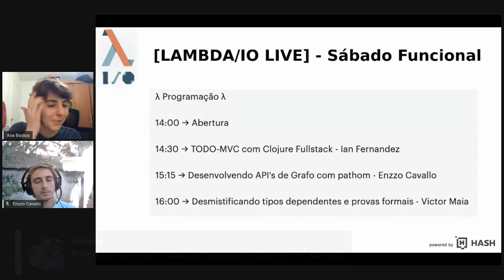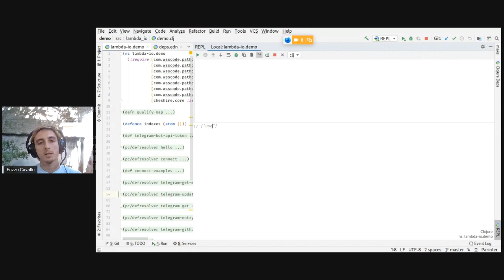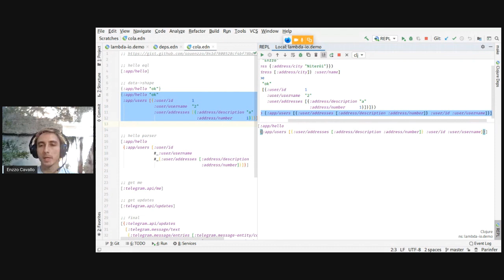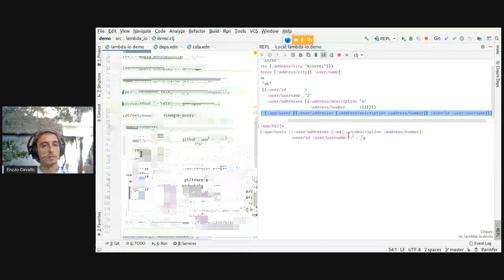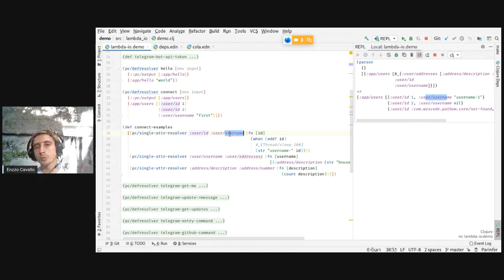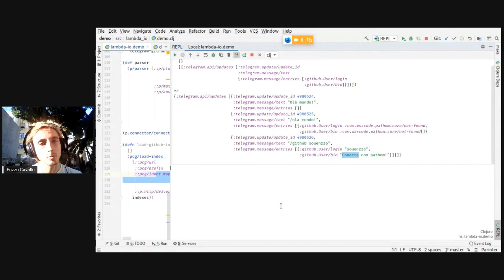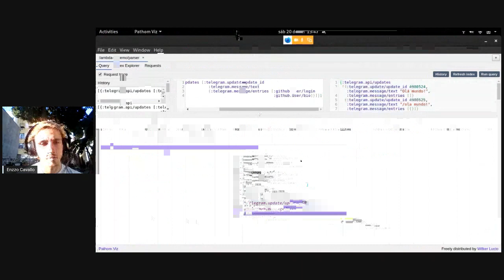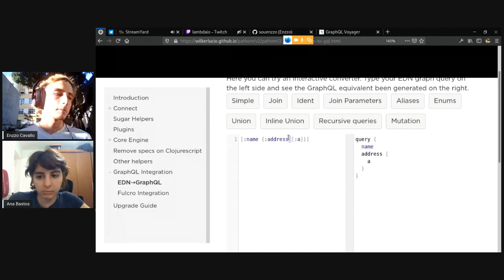Desenvolvendo API's de Grafo com Pathom - Enzzo Cavallo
Nessa palestra vou usar a API do telegram para um exemplo de API's de grafos com pathom.

Sobre Enzzo Cavallo
Desenvolvedor na [molquedeideias.net] Trabalhando a 4 anos em novos produtos em solução usando Clojure e Clojurescript.

Esse video foi gravado durante nossa live Sabado Funcional do dia 20 de junho de 2020